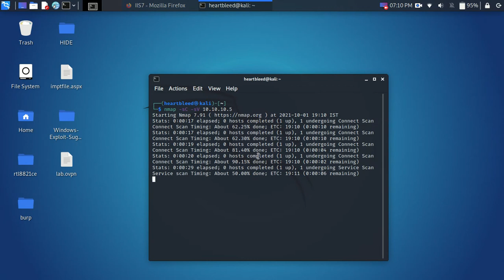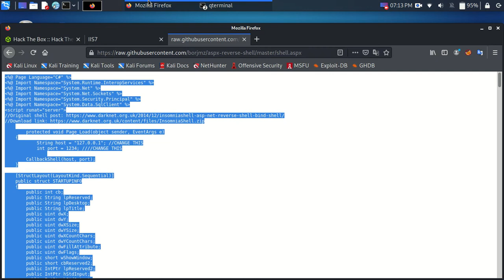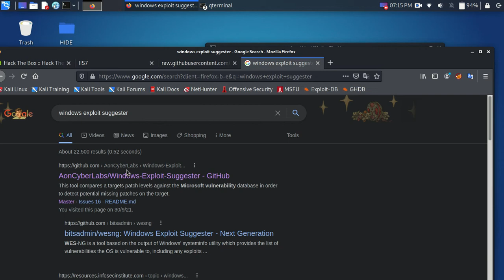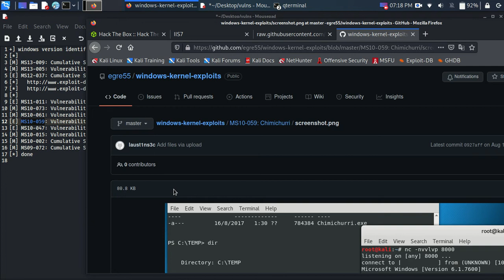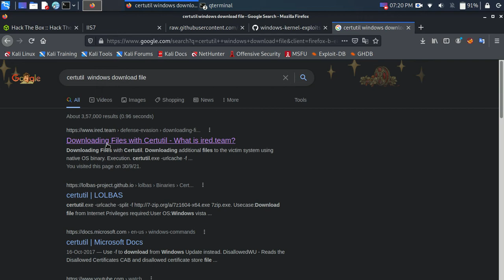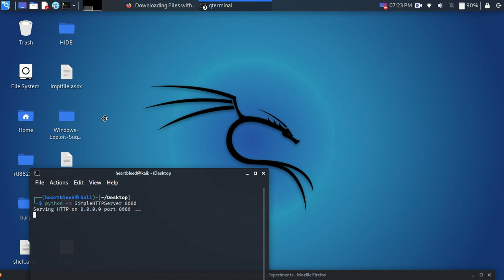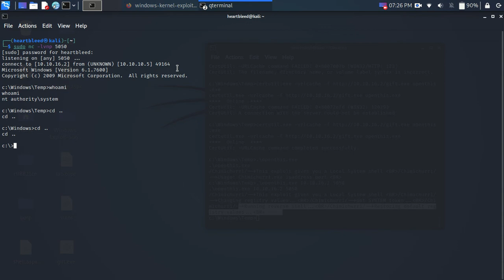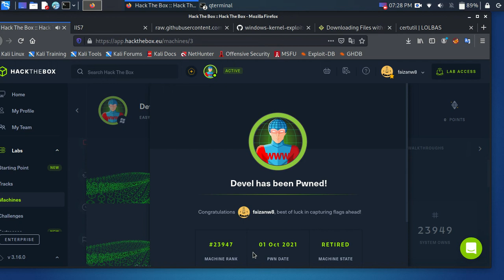Hacking An Outdated IIS Web Server| Devel HTB Walkthrough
This is a walk through video for a windows machine available on Hack The Box. The video shows exploitation from ground zero with a strong NO metasploit approach.